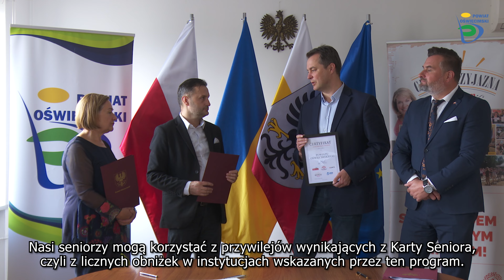Kronika Powiatu Oświęcimskiego (sierpień-wrzesień 2023 r.)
W najnowszej Kronice Powiatu Oświęcimskiego informujemy o otwarciu nowego budynku centrum kardiologii na terenie szpitala powiatowego, wsparciu hokeistów Unii Oświęcim przez Powiat Oświęcimski, wręczeniu Nagród Zarządu Powiatu 2023.

Informujemy ponadto o wsparciu seniorów przez samorząd powiatowy oraz o konkursie dla organizacji pozarządowych i grup nieformalnych.

Z kamerą gościliśmy także na ogólnopolskim konkursie modeli kartonowych w Przeciszowie.